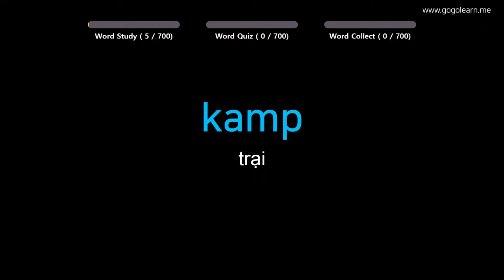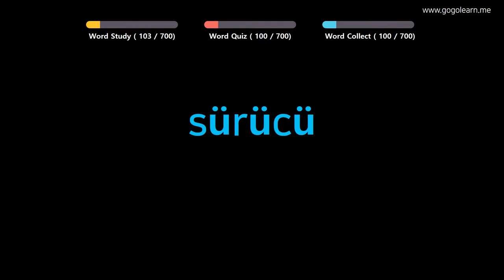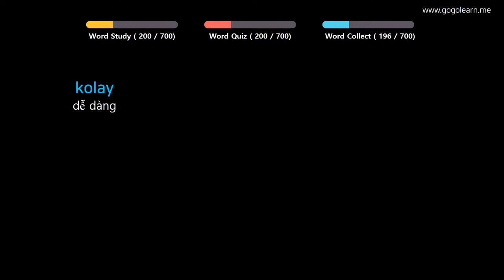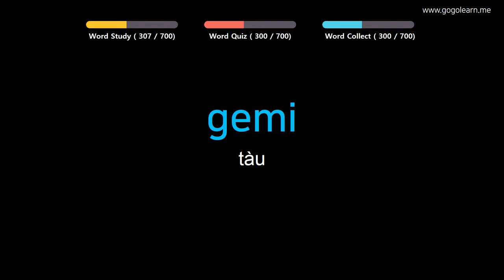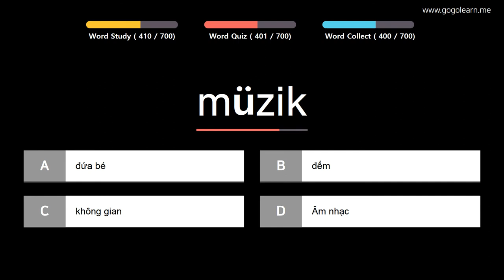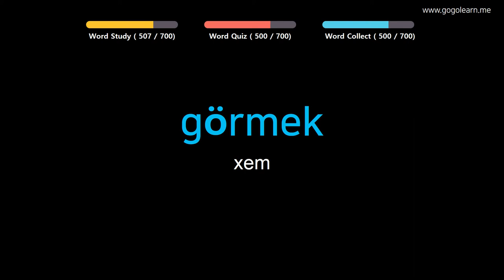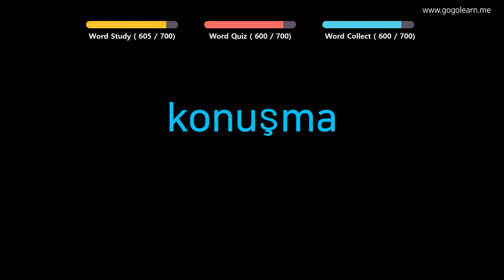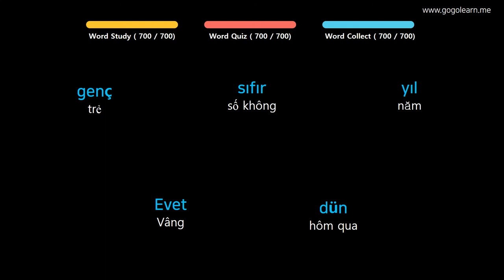Học Tiếng Thổ Nhĩ Kỳ| Phần 2: Từ Vựng Tiếng Thổ Nhĩ Kỳ Đầu Tiên| Golearn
+ Phần 1 : 00:05
+ Phần 2 : 40:04
+ Phần 3 : 1:19:38
+ Phần 4 : 1:59:03
+ Phần 5 : 2:38:07
+ Phần 6 : 3:18:07
+ Phần 7 : 3:58:17

✪ Nội dung có thể bạn quan tâm:

Học Tiếng Thổ Nhĩ Kỳ| Phần 3: Từ Vựng Tiếng Thổ Nhĩ Kỳ Theo Chủ Đề| Golearn
Học Tiếng Thổ Nhĩ Kỳ| Phần 4: Từ Vựng Tiếng Thổ Nhĩ Kỳ Cho Cho Trẻ Em| Golearn
Học Tiếng Thổ Nhĩ Kỳ| Phần 5: Từ Vựng Tiếng Thổ Nhĩ Kỳ Siêu Tốc| Golearn
Học Tiếng Thổ Nhĩ Kỳ| Phần 6: Từ Vựng Tiếng Thổ Nhĩ Kỳ Cho Học Sinh Tiểu Học| Golearn
Học Tiếng Thổ Nhĩ Kỳ| Phần 7: Từ Vựng Tiếng Thổ Nhĩ Kỳ Hay Mỗi Ngày| Golearn
Học Tiếng Thổ Nhĩ Kỳ| Phần 8: Từ Vựng Tiếng Thổ Nhĩ Kỳ Cho Học Sinh Cấp 2| Golearn
Học Tiếng Thổ Nhĩ Kỳ| Phần 9: Từ Vựng Tiếng Thổ Nhĩ Kỳ Thông Dụng| Golearn
Học Tiếng Thổ Nhĩ Kỳ| Phần 10: Từ Vựng Tiếng Thổ Nhĩ Kỳ Dễ Thuộc| Golearn
Học Tiếng Thổ Nhĩ Kỳ| Phần 11: Từ Vựng Tiếng Thổ Nhĩ Kỳ Dễ Nhầm Lẫn| Golearn
Học Tiếng Thổ Nhĩ Kỳ| Phần 12: Từ Vựng Tiếng Thổ Nhĩ Kỳ Cho Du Học Sinh| Golearn
Học Tiếng Thổ Nhĩ Kỳ| Phần 13: Từ Vựng Tiếng Thổ Nhĩ Kỳ Đơn Giản| Golearn
Học Tiếng Thổ Nhĩ Kỳ| Phần 14: Từ Vựng Tiếng Thổ Nhĩ Kỳ Dùng Trong Giao Tiếp| Golearn
Học Tiếng Thổ Nhĩ Kỳ| Phần 15: Từ Vựng Tiếng Thổ Nhĩ Kỳ Dễ Nhớ| Golearn